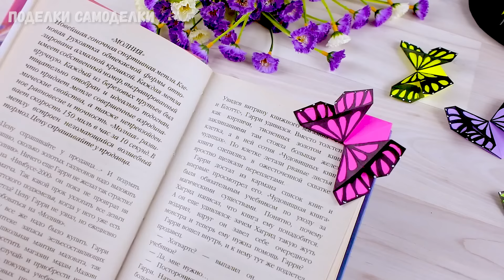5 Идей легких поделок из бумаги своими руками. Лайфхаки для школы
Скоро в школу и сегодня я покажу вам, целых 5 идей легких поделок из бумаги, которые можно сделать своими руками. Удиви своих одноклассников прикольными лайфхаками для школы.

00:00 радужная папка Единорог
03:26 канцелярия в стиле Русалки
06:12 кавайные мини блокнотики
12:47 закладки Бабочки
16:38 кавайная линейка